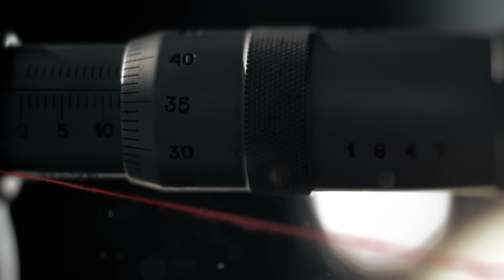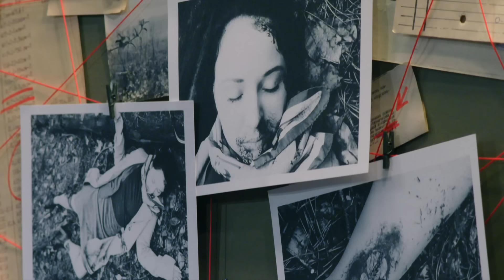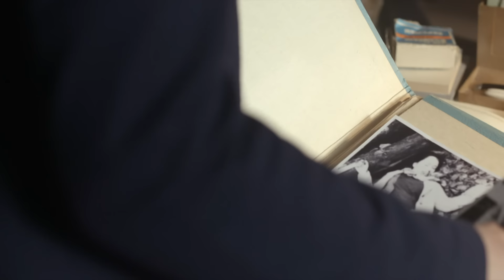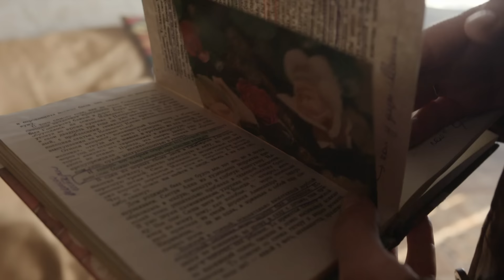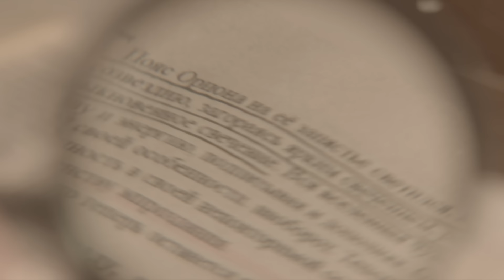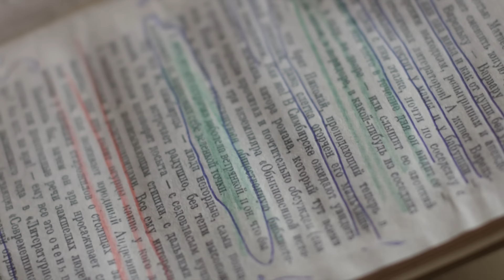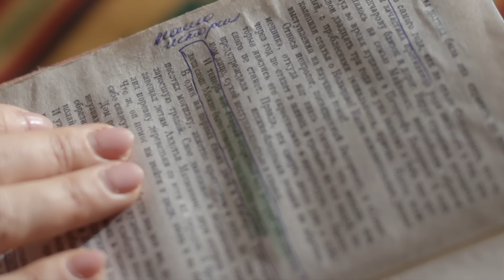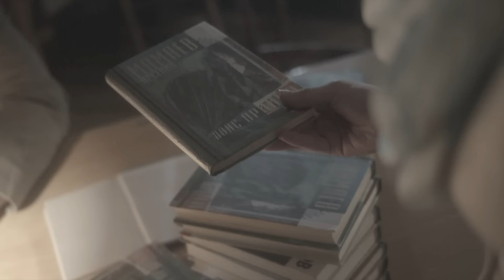Пояс Ориона (HD) - Вещдок - Интер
В марте 1972 года на обочине Анапского шоссе обнаружено тело двадцатипятилетней Марины Позняковой. Следователь сразу определяет: девушка погибла в результате преднамеренного наезда машины. Как выяснилось, гибель Марины – уже вторая трагедия в семье Позняковых. Два года назад от менингита умер ее брат – студент Дмитрий. Коллега Марины рассказала, что накануне девушка ругалась с кем-то по телефону, обвиняя своего собеседника в воровстве. С кем могла разговаривать Марина? В деле практически нет зацепок.  Ключевой уликой становятся загадочные пометки, которые сама Марина оставила на полях книги – новой фантастической повести «Пояс Ориона».